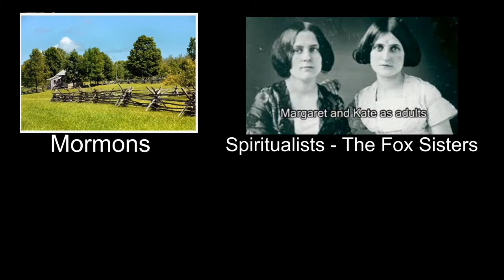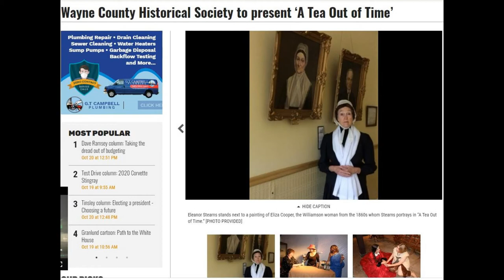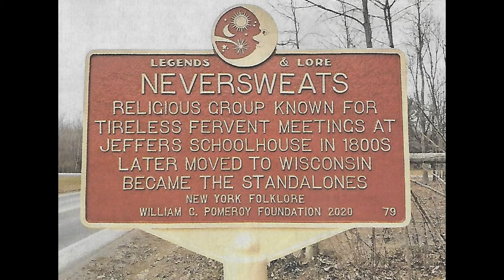Bicentennial Minute Neversweats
The story of the Neversweats religious group of Rose, New York